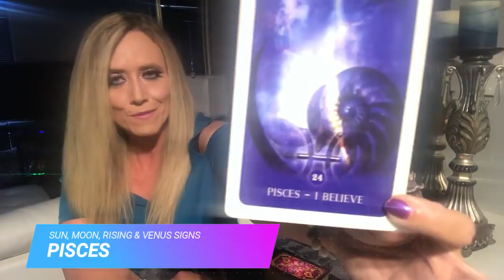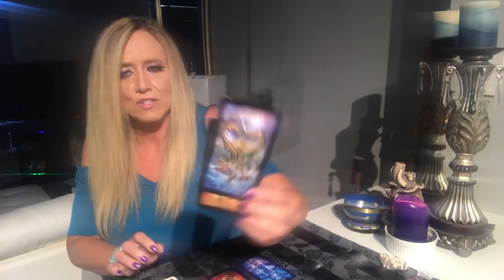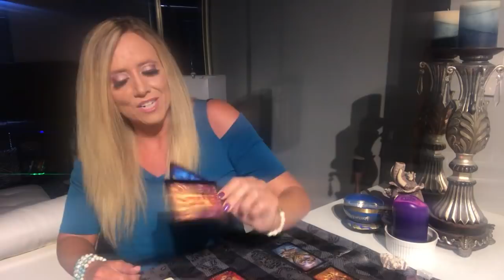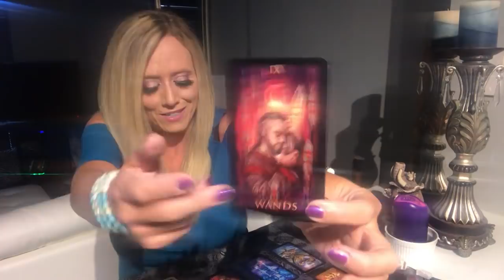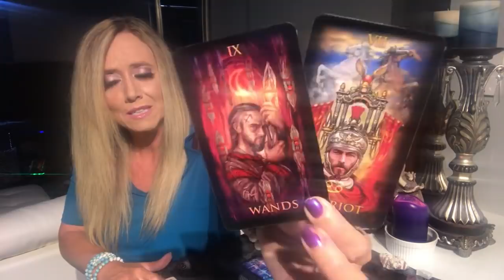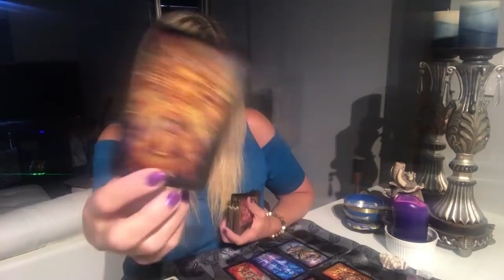PISCES WEEKEND LOVE TAROT READING MAY 10-12, 2019